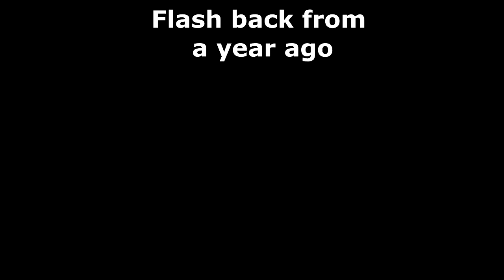SPANISH 101 (RAINBOW SIX SIEGE FUNNY MOMENTS)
Anything in this video was not meant to offend or hurt anyone's feelings in anyway shape or form. It was all for comedic purposes only.